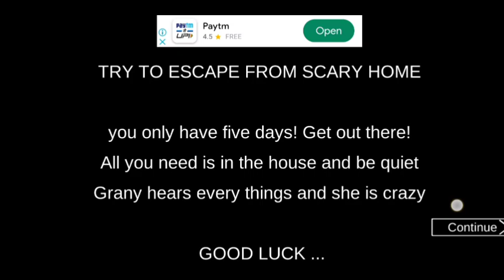Granny 1.8 Barbie is Granny horror day 7262 full episode